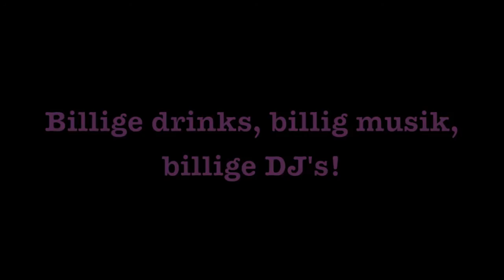Sexual Healing no. 2 @ HeadQuarters - promo trailer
This is a promo video for the newly founded club, SEXUAL HEALING, held at HEADQUARTERS (Aarhus) on a monthly basis by Bo Persson and Mathias Smidt.

SEXUAL HEALING is all about that good old (and new) music that you won't find at most other nightclubs. We're talking Chic, Rick James, Wham, Marvin Gaye, A-ha, The Theme from Ghostbusters, and newer music such as Justin Timberlake, The Roots, Outkast, N.E.R.D, Vinny Who and so on. No genre conventions, just sexy music!

Footage is taken from the SEXUAL HEALING DJ-set at the 2-year birthday of HEADQUARTERS, January 11th 2013.